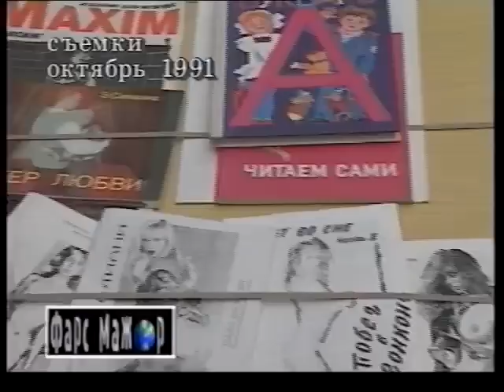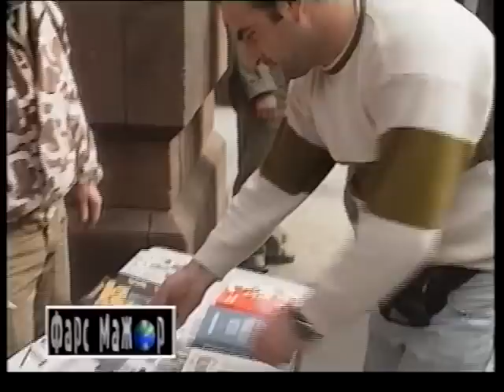Фарс-мажор 1992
Юбилейный и один из последних выпусков программы, вышедший в эфир в ноябре 1992 года. Обзор прошлых сюжетов,  шпион меняет профессию, приватизация земельных участков для пенсионеров, у нас в гостях  "Фитиль",  мы в гостях у Литгазеты и, наконец, коллективный поход в политический театр, работающий под девизом "утром в газете, вечером в балете".
Посвящается памяти  замечательного актера  Эрнеста Марчукова, который снялся в двух сюжетах этой программы - про отставного чекиста и про театр.